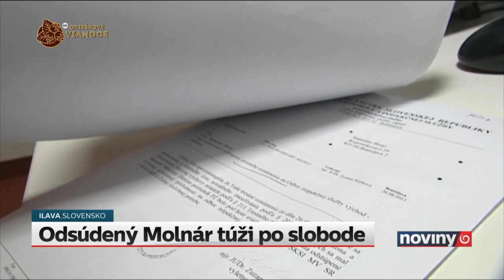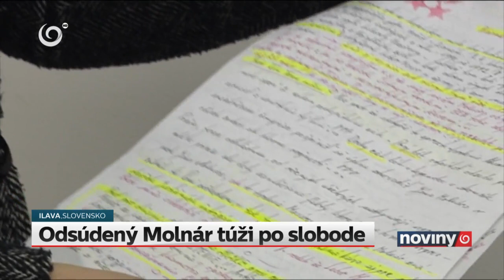Po 30 rokoch chce ísť na slobodu | TV JOJ 27.12.2019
Vrah odsúdený na doživotie chce po 30 rokoch požiadať o podmienečné prepustenie z výkonu trestu.
Prepustia ho?